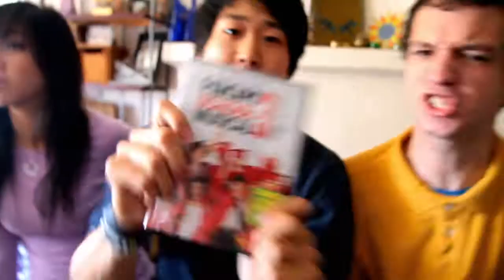I'm In A Box - BALLOON BOY PARODY HD (lyrics included)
(Shortayyyy) Aww Daddy
Get your blankies ready its about to go down
We about to create a media circus
Daddys ing crazy lets go somewhere he aint never gonna find us
Im in a Box!

I'm in a box (I'm in a box)
Everybody look at me cause I'm hiding in a box
I'm in a box
Take a good hard look at the mother*** box

I'm in a box mommy-daddy take a look at me
In a dark, dark attic, up above the G
Thats garage, G, reporters all up on my jock,
But they cant find me, cuz Im in a mother*** box!

Take a picture, trick (trick) hes in a box, goon (goon)
So why does yall keep starin, up at that balloon?
I got my big bro, he says Im flyin higher
He said I climbed up in, liar liar pants on fire!

I aint on no balloon, thats some Disney sh**
Im in the attic mommy-daddy, watching sumin legit
This aint no weather balloon, this is real as it gets
Hes in a box mommy-daddy, don't you ever forget

I'm in a box and, it's really dark and
Yall think Im in the sky, cuz my name is Falcon?
Im the best kept secret, like Anne Franks diary
Its so quiet, shhh, like an old nuns priory
{Shut the *** up! Im nappin hard here!!!)

beds, I'm in a box, mommy-daddy (mommy-daddy)
ground, I climb attics, mommy-daddy (mommy-daddy)
Take naps with my toys, mommy-daddy(yeah)
Hush, go to bed, dont make noise, mommy-daddy

Hey ma, if you could see me now (see me now)
C-N-N on the tv now (TV now)
Get an agent in LA somehow (LA somehow)
My dad on Wife Swap 2? Anything is possible!

Yeah, never thought I'd be on TV
Everybodys been looking for me (yeah)
FAA~!! Yall cant find me
Never thought I'd be in a box
Have everyone calling the cops
Believe me when I say, my--my dad told me we did it for the show.

This video would not have been possible without the help of: Mu Sun, Courtney Raney, Daniel Ahn, Thai Vo, and the acting skills of Tim Jo, Gaelan Connell, Jay Mitsch, and Ellen Ho. Let's not forget Mercy Malick who provided a tablecloth and her home! THANK YOU ALL!